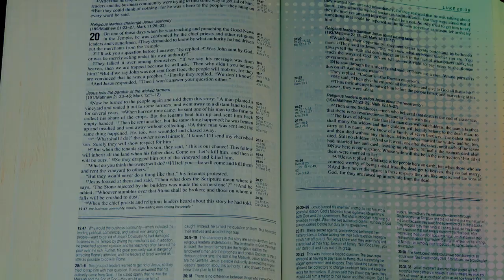Invitados a elegir el tesoro más grande: Jesús - Evangelio en un minuto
En el día de San Mateo, el apóstol, el Evangelista. En Mateo 9, 9-13 aparece su llamado,  es el llamado que Jesús hace a un publicano, a cobrador de impuesto que trabaja para Roma y que saca su buena diferencia. Jesús vio en él algo más que todo aquello que salta a la vista, vio su corazón. Mateo se dejó tocar por Jesús y dejó  todo, se entregó a la riqueza que apareció delante suyo.

Es un valor de valores, es un valor de riqueza en el espíritu, es Dios mismo el Reino lo que elige Mateo irse detrás de la gran riqueza: Dios en corazón.

Te invito a elegirlo al Señor, como hizo Mateo dejando todas tus riquezas al margen, en todo caso que crezcan poniendo todo a favor del Señor que es nuestro mejor resguardo.

Jesús es el tesoro que recoge y nos permite crecer en todo lo que hace falta en nuestra vida para vivir del Reino y no de las añadiduras.